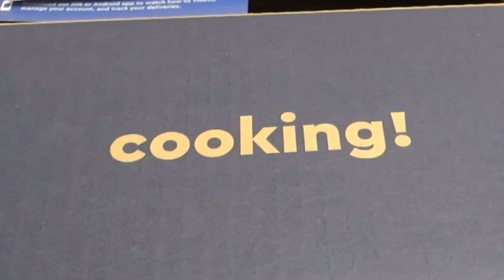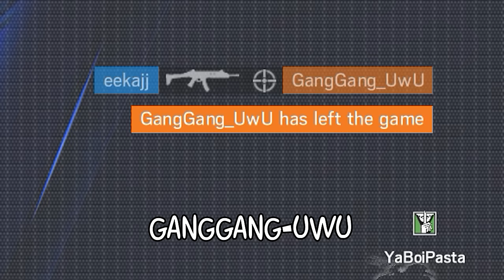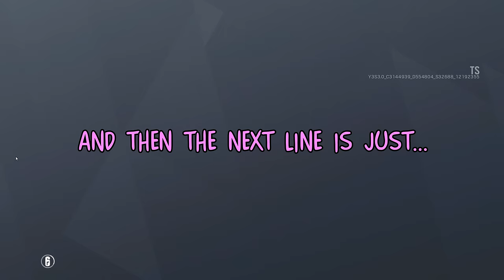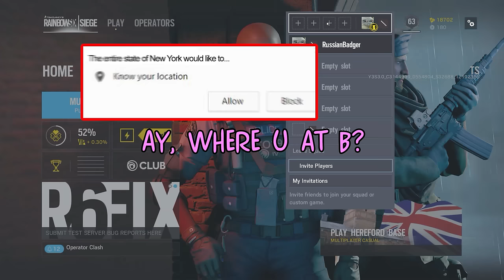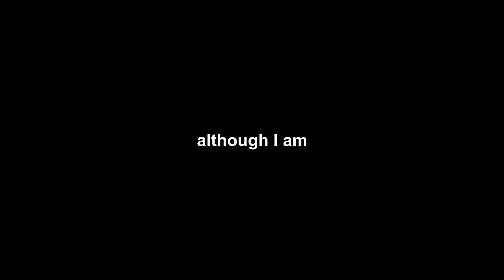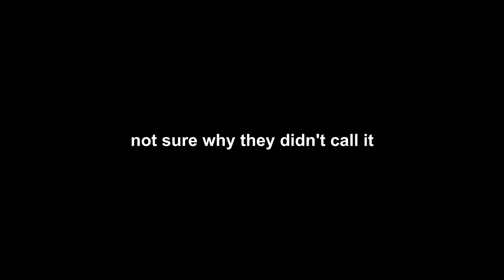OPERATION DELET CAVEIRA | Rainbow Six Siege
First 100 people to sign up will get $50 off your first two weeks of Blue Apron!

MUSIC ▼